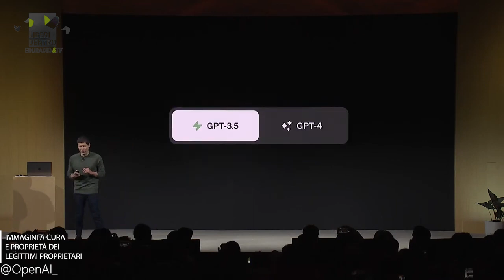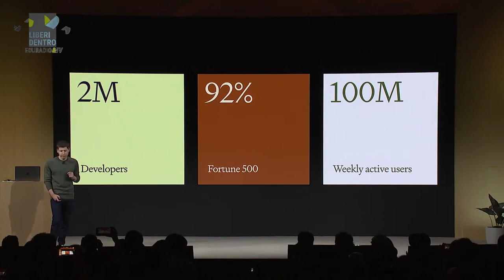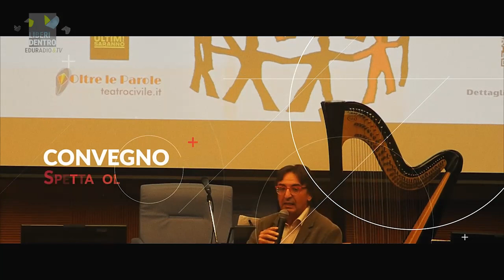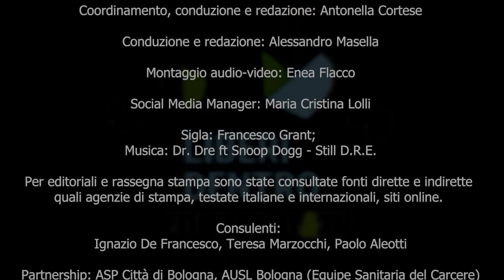623. Martedì 14 novembre - Liberi dentro - Operatore Teatro Sociale e di Comunità - Gustavo Gozzi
Puntata 623 del 14/11/2023 - Cosa “pensa” del carcere l’intelligenza artificiale? Seguono interventi degli attori Vincenzo Russolillo, Salvatore Canzanello e Atuma Marvelus. Poi parliamo di mass shootings. Concludiamo l’intervista a Gustavo Gozzi.